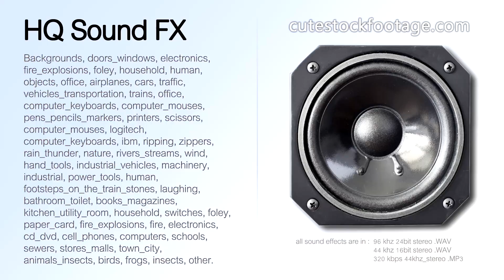Computer keyboard logitech single button 04 - HQ sound effect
Computer keyboard, logitech, single button.